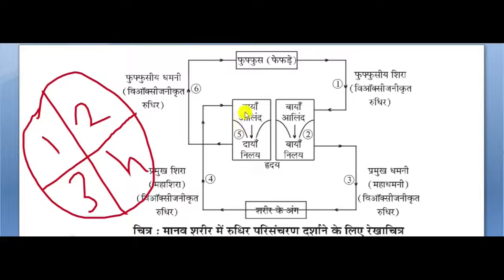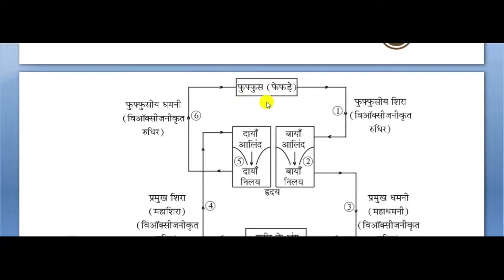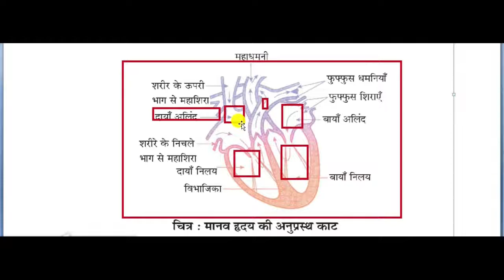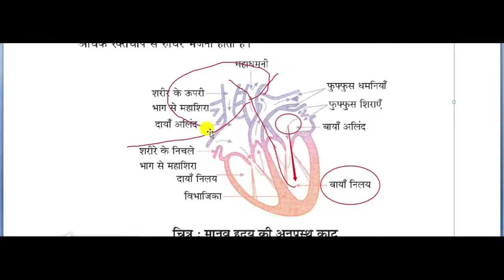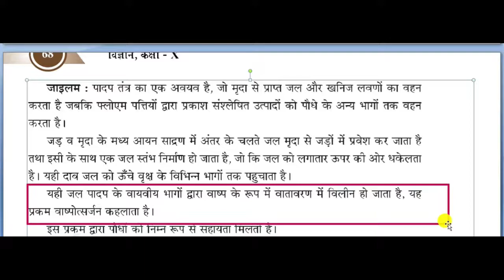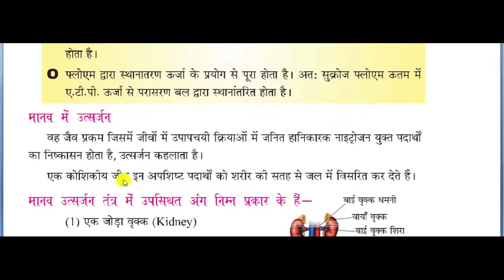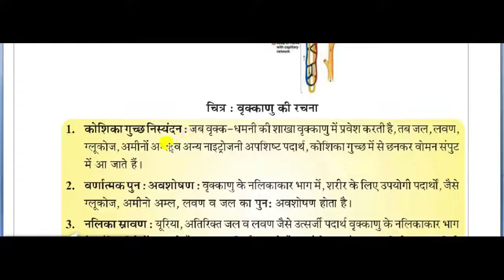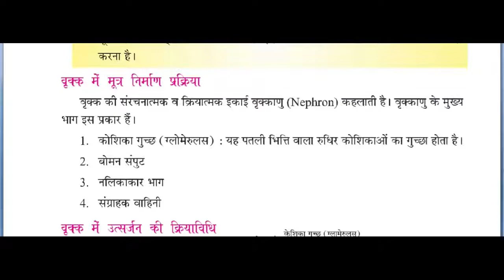Biology in hindi class 10 lesson 6 Life procces जीव विज्ञान हिंदी कक्षा 10 पाठ 6 जीवन प्रक्रिया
हेलो दोस्तों मैं इस वीडियो में आप सभी के लिए कक्षा 10 के बायोलॉजी पार्ट का  जैव प्रक्रम लेशन को लेकर के आया हूं जो कि आपके लिए हेल्प फुल  हो सकता है दोस्तों आप इस वीडियो को पूरा देखें और यदि यह वीडियो आपको पसंद आता है तो वीडियो को लाइक कीजिए पसंद नहीं आता है तो तो Dislike  कीजिए यदि आप मेरे चैनल पर नए तो मेरे चैनल को सब्सक्राइब कीजिए      Thank you